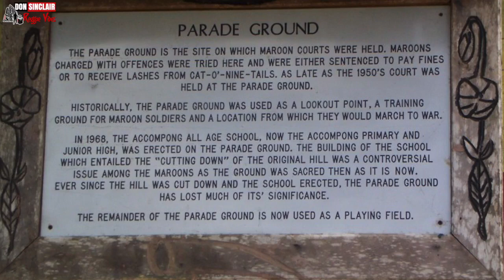Jamaican History & Culture Accompong Maroon - Festival Jamaica 🇯🇲 2019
The Jamaican Maroons are descendants of Africans who fought and escaped from slavery and established free communities in the mountainous interior of Jamaica during the era of slavery. African slaves imported during the Spanish period may have provided the first runaways. Many slaves gained freedom when the English took control of Jamaica in 1655.

To this day, the Maroons in Jamaica are to a small extent autonomous and separate from Jamaican culture. The isolation used to their advantage by their ancestors has today led to their communities being amongst the most inaccessible on the island.

Eleven Maroon settlements remain on lands apportioned to them in the original treaty with the British. These Maroons still maintain their traditional celebrations and practices, some of which have West African origin. Native Jamaicans and island tourists are allowed to be present at many of these events, while others are held in secret and shrouded in mystery. Singing, dancing, drum-playing and preparation of traditional foods form a central part of most gatherings.In their largest town, Accompong, in the parish of St. Elizabeth, the Leeward Maroons still possess a vibrant community of about 600. Tours of the village are offered to foreigners and a large festival is put on every 6 January to commemorate the signing of the peace treaty with the British after the Maroon War.